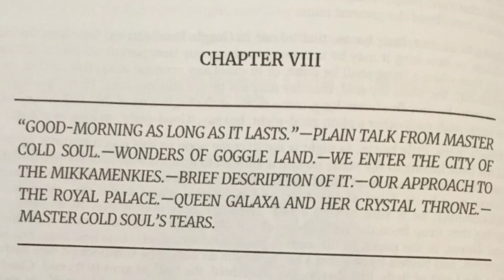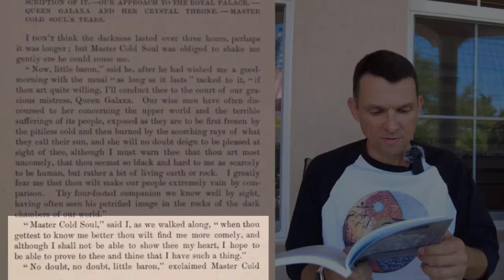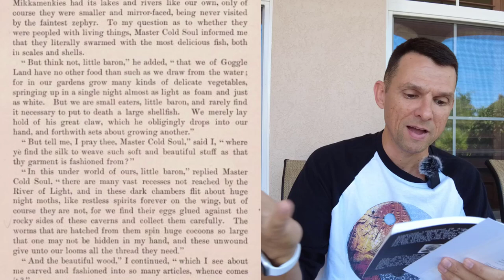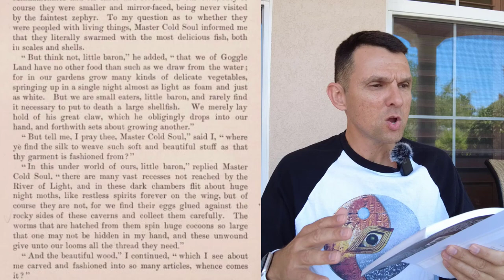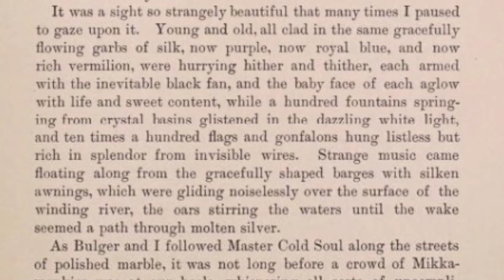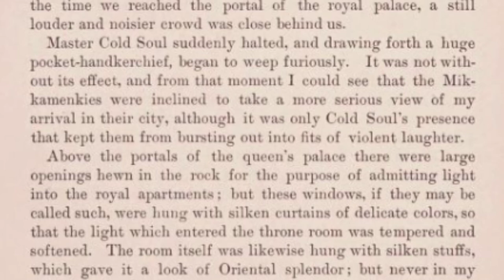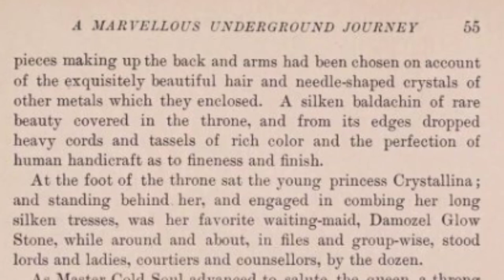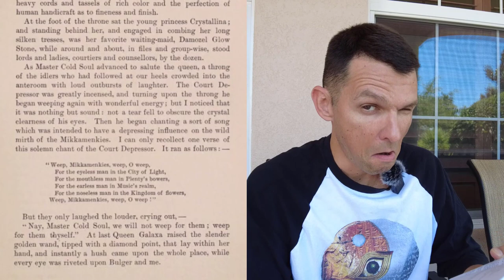Baron Trump's Marvelous Underground Journey Chapter 8 NARRATED